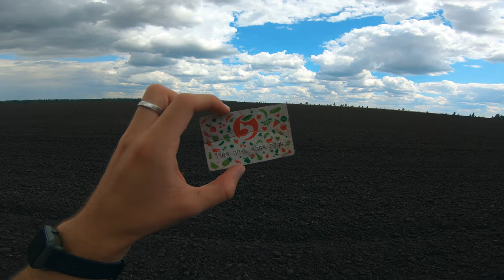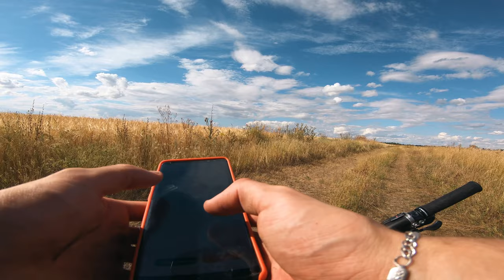Лучшая одиночная сотка на велосипеде через поля | 117 км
Велосипед - Старый огрызок 2013 года
Камера - GoPro Hero 6 - основная / GoPro Hero3+ Black Edition